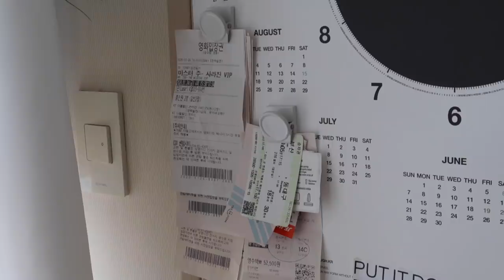(sub)ROOM TOUR • 강아지와 함께 사는 9평 원룸 룸투어🐶 이사 1주년 기념! 오늘의집으로 새롭게 꾸민 자취방.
📬 이 영상은 오늘의집 광고를 포함하고 있습니다.

ㅡ

안녕하세요. 이번 영상은 오늘의집과 함께 꾸며 본 자취방 룸 투어 영상입니다. 작년 룸 투어 영상 촬영 이후로 자취방 인테리어가 많이 바껴서 룸 투어 영상을 다시 촬영해보았어요☺️ 오늘의집에서 열심히 손품 찾아 가며 꾸민 지금 자취방 서타일,,,이 넘나 마음에 들어서 이 영상이 이번 자취방에서의 마지막 룸 투어 영상이 될 듯 합니다! 그럼 이번 룸 투어 영상도 재미있게 봐주시길 바라며 저는 새(?) 자취방에서 보내는 일상 브이로그로 다시 찾아올게요! 항상 행복하세요💙

ㅡ

그 외 인테리어 정보는 댓글창을 확인해주세요✨

ㅡ

📩 business mail
📹 camera
Canon G7x mark 2, i phone XS
🖥 edit